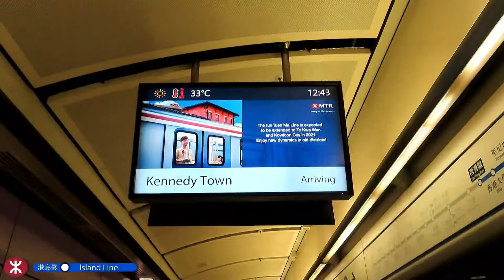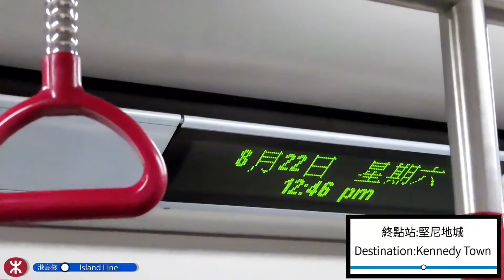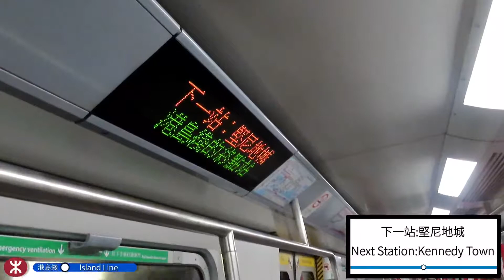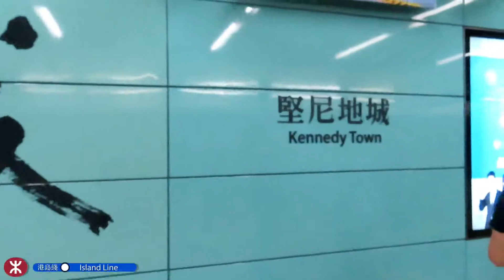【 衝入西區】港島綫 M-train A175/A250 西營盤至堅尼地城行車片段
車序:014

拍攝日期:2020/08/22

攝影器材:Canon Powershot SX740 HS